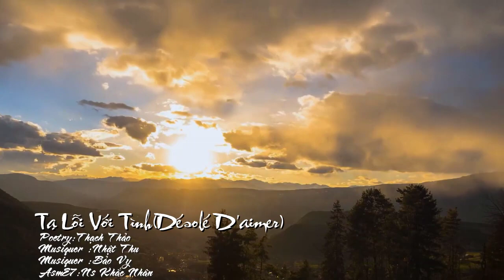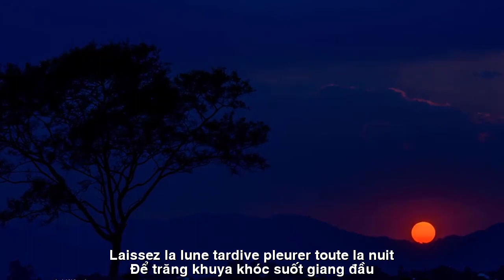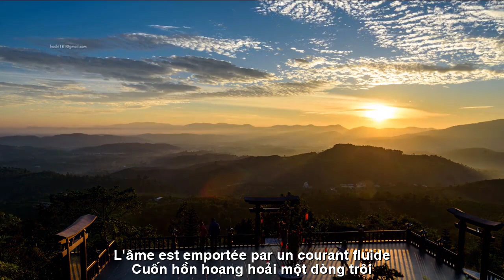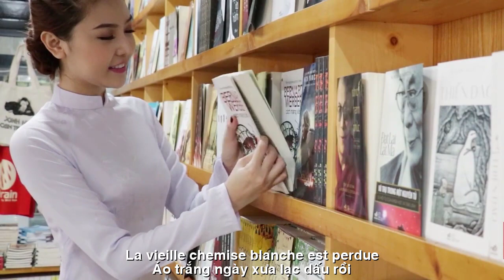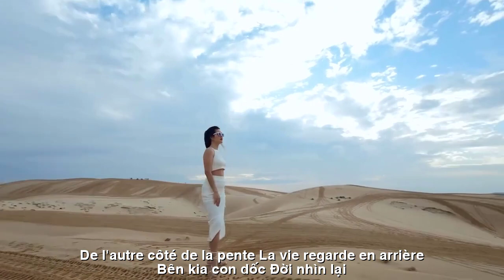[FULL HD]TẠ LỖI VỚI TÌNH ||DÉSOLÉ D'AIMER||THẠCH THẢO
TÁC PHẨM:TẠ LỖI VỚI TÌNH
||DÉSOLÉ D'AIMER||
THƠ:THẠCH THẢO BÌNH DƯƠNG
SÁNG TÁC NHẠC:NHẬT THU
TRÌNH BÀY:BẢO VY
ASME7 NS KHẮC NHÂN

TẠ LỖI VỚI TÌNH
Bên kia con dốc. Đời nhìn lại
Áo trắng ngày xưa, lạc dấu rồi.
Tóc bím môi hồng…đâu nũng nịu
Chút se buồn. Phố vắng mồ côi.
Người xưa ơi! Mới bỏ cau trầu.
Đã vội đi phía trời biệt biệt
Để trăng khuya khóc suốt giang đầu.
Từ ấy con tim sầu rệu rã
Dặn lòng thôi, khép cửa yêu thương.
Nguyện đời goá bụa, tròn chung thuỷ
Cho đẹp tình xưa, giấc mộng thường.
Bươn bả người người bước ngược xuôi.
Lạc lỏng ta cuối trời phía gió
Cuốn hồn hoang hoải một dòng trôi.
Dừng bước yêu thương, gói ngậm ngùi.
Khép nốt hẹn hò đang thổn thức
Nghe chiều trầm bổng nhạc chơi vơi.
Tạ với tình nhân khúc lỗi thề.

DÉSOLÉ D'AIMER
De l'autre côté de la pente. La vie regarde en arrière
La vieille chemise blanche est perdue.
Cheveux tressés et lèvres roses... pas de roucoulement
Un peu triste. La rue est déserte.
Peuple ancien! Je viens de retirer la noix de bétel.
Je suis parti à la hâte vers le ciel pour dire au revoir
Laissez la lune tardive pleurer toute la nuit.
Depuis, mon cœur est triste
Dites simplement à votre cœur, fermez la porte de l'amour.
Que ta vie de veuve soit pleine de fidélité
Pour un bel amour ancien et des rêves ordinaires.
J'ai du mal avec les gens qui montent et descendent.
On est perdu au bout du ciel, vers le vent
L'âme est emportée par un courant fluide.
Arrêtez d'aimer, soyez triste.
Clôturer le rendez-vous, c'est sangloter
Écoutez la musique tranquille de l’après-midi.
Je le jure à mon amant et je m'excuse.